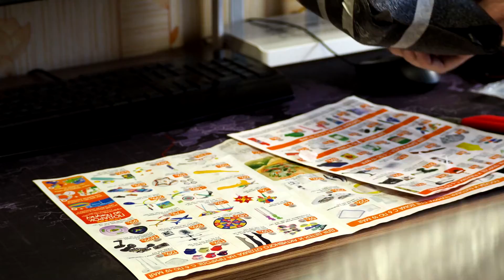Посылка от Подписчика: Коллекция Звуковых Карт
Посылка со звуком для моего компьютера под Intel Slot 1